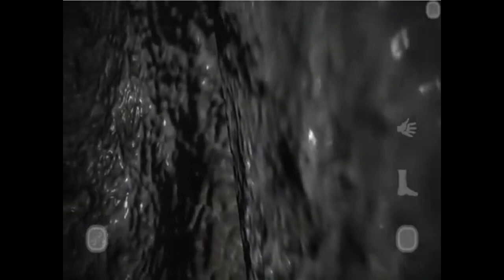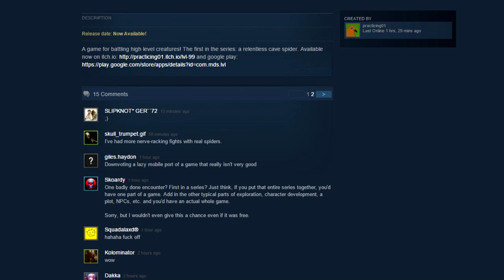LVL 99 - Throwing Sponge Rocks At Crap Spiders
This game has 99 problems.

Actually, probably more than that.